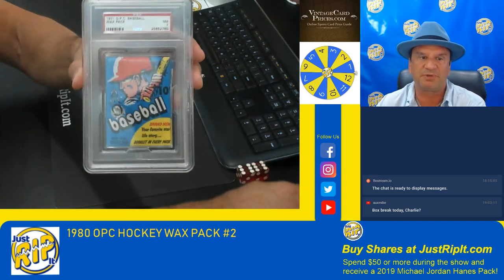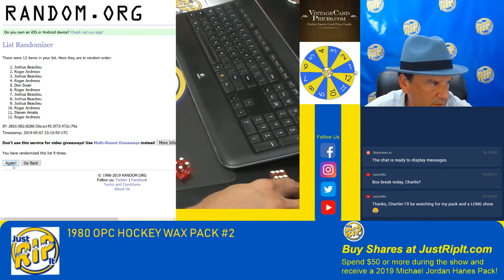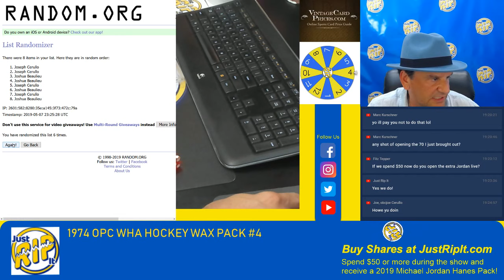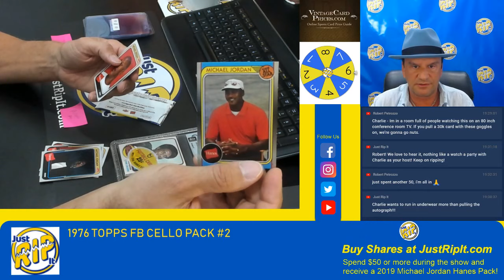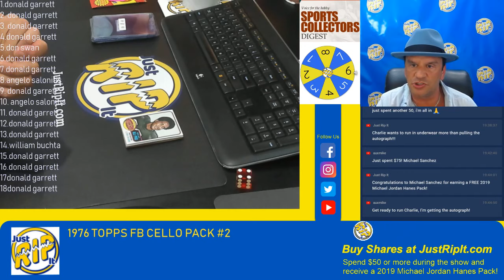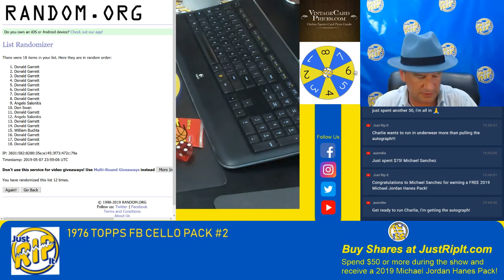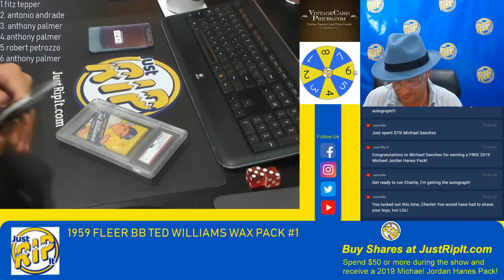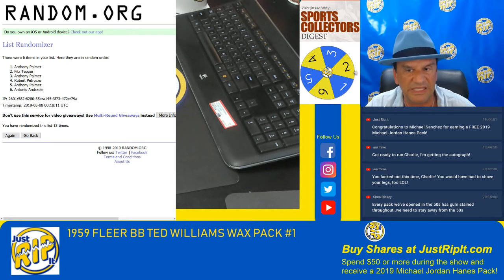Just Rip It Live Stream - 1959 Fleer Ted Williams Wax Pack - 5/7/19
We are Just Rip It! Find us at justripIt.com and buy your shares today!

Charlie opens 4 packs tonight in this order:

1980 OPC HOCKEY WAX PACK #2

1974 OPC WHA HOCKEY WAX PACK #4

1976 TOPPS FB CELLO PACK #2

1959 FLEER BB TED WILLIAMS WAX PACK #1